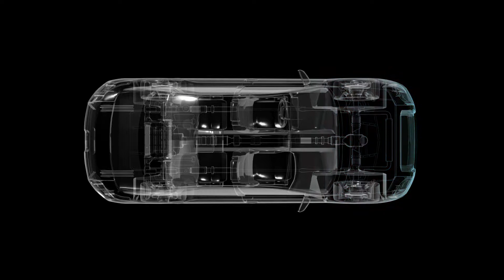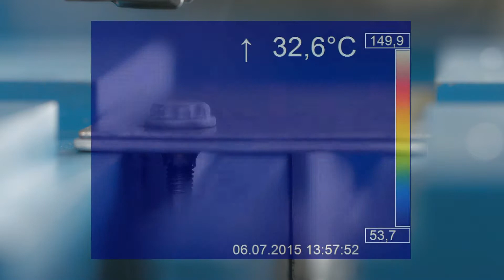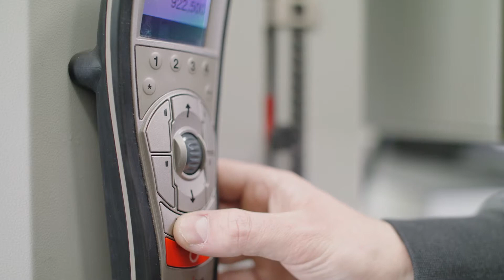Flowform Engineering and Testing by ARNOLD Umformtechnik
The mobility industry is undergoing profound change. We at ARNOLD UMFORMTECHNIK have taken up these challenges. In the laboratory for sheet metal joining technology, we offer the possibility to test flow-hole forming elements such as Flowform® & Flowpush® with the latest screwdriving equipment from various manufacturers. The screwdriver can be adapted and used either on a stationary frame with low compliance or on a robot with near-series influences. With these prerequisites, we offer our customers feasibility analyses for the validation of joining points.